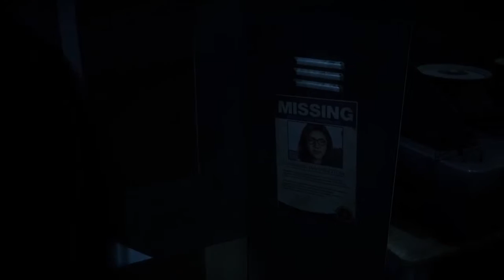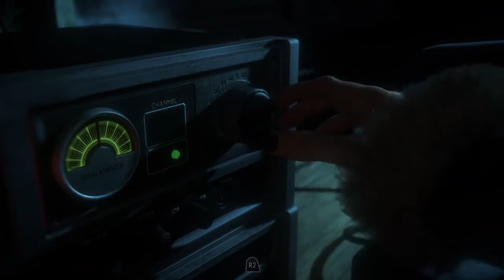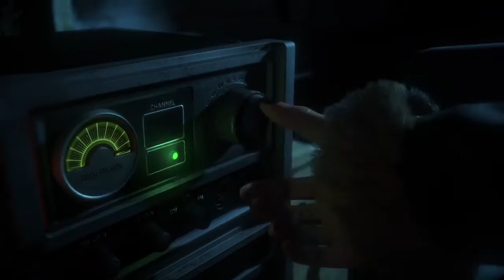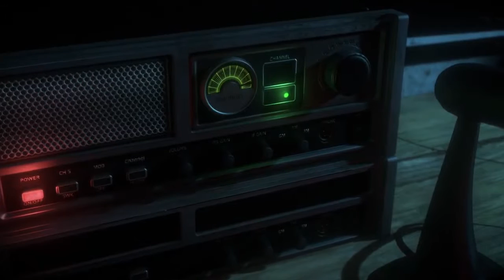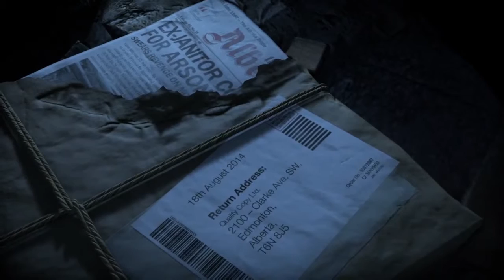Until Dawn - Part 6: The Search For Sam | 2Guys1Couch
The fire tower does as advertised. Ashley and Chris find an underground lair complete with ghosts, psychos, and... fresh bacon?

The 2 Guys:
Ben and Alex